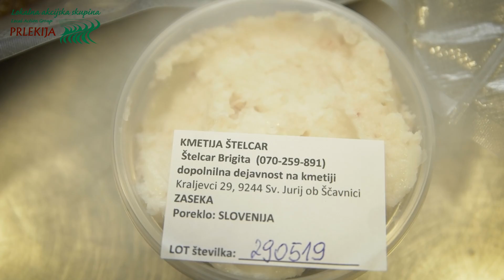GlaMur Sveti Jurij ob Ščavnici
Video predstavitev ponudnikov projekta GlaMur v občini Sveti Jurij ob Ščavnici, kjer se predstavljajo:
0:13 - Anton Slana, župan Občine Sveti Jurij ob Ščavnici
0:37 - Gorazd Kocbek, Oljarna Kocbek
1:31 - Brigita Štelcar, Kmetija Štelcar

Vabljeni k ogledu tudi ostalih videov projekta GlaMur:

- Sveti Jurij v Slovenskih goricah